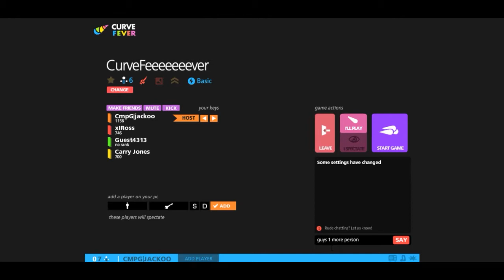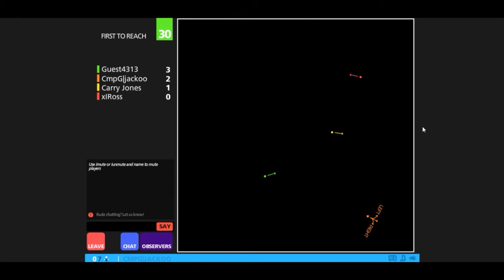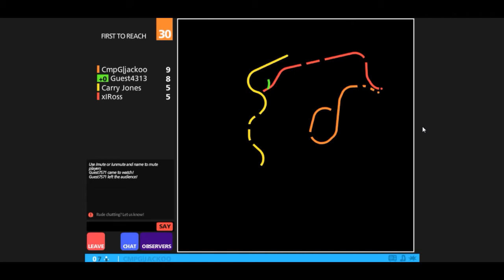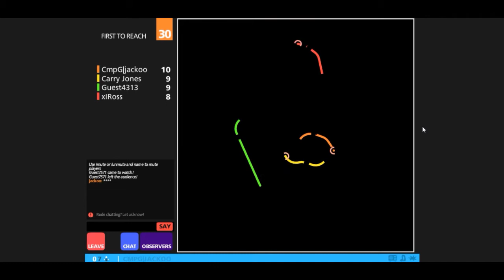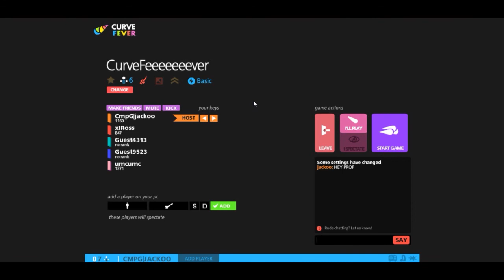Online Games: Curve Fever! w/ Jack + Ross IT'S SOOOOO TIGHT ( ͡° ͜ʖ ͡°) (#1)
Today, the two young Scots, Jack and Ross, battle it out to become the ultimate "curver"!

Hive: hivemc.eu